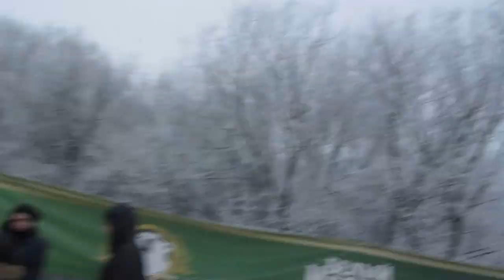Горный ЭКО ТИМ.2015. Днепропетровск.